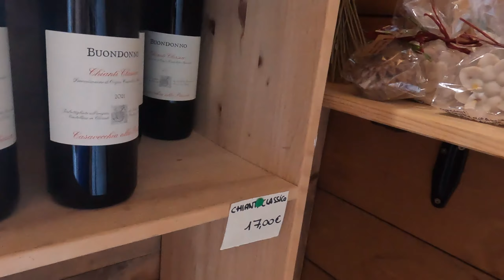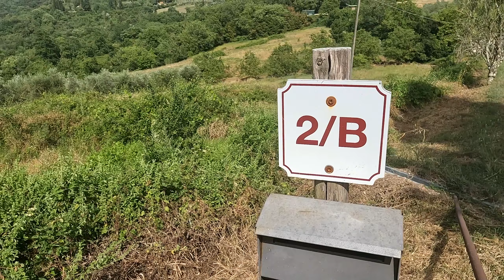Toskania pod namiotem, decathlon , Agroturystyka, kemping.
Toskania pod namiotem #6. Region Chianti według wielu to kwintesencja Toskanii. To tutaj znajduje się to, co w Toskanii najlepsze. Niesamowita przyroda, pagórki porośnięte winnicami i gajami oliwnymi. Przepięknie wijące się, niezbyt zatłoczone drogi i znajdujące się na wzniesieniach posiadłości. Brzmi wspaniale..., a dodam jeszcze pyszne jedzenie i wyśmienite wina, z których słynie ten region. To wszystko znaleźliśmy w okolicy Agrocamping L' Apicorno - najlepszym kempingu na jakim byliśmy w życiu. Wyjątkowe miejsce wśród drzew oliwnych, w otoczeniu kóz, ze wspaniałymi widokami na toskańskie wzgórza. Doskonała baza wypadowa do zwiedzania  Toskanii samochodem. A poza tym dostępne lokalne produkty jak sery, wina, oliwa produkowane na miejscu. A Marta i Pietro to wspaniali gospodarze tej oazy spokoju.

Agricamping L'Apicorno- Campeggio nel Chianti, Str. Sicelle, 2b, 50028 Barberino Tavarnelle FI, Włochy

ES_Teach A Robot How To Dance (Young Smoke Remix) - Tommy Ljungberg